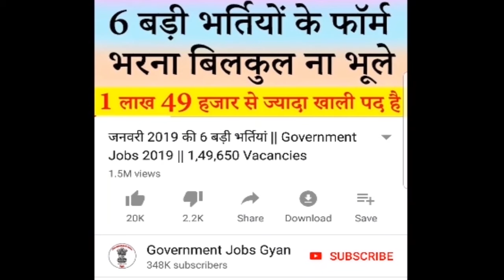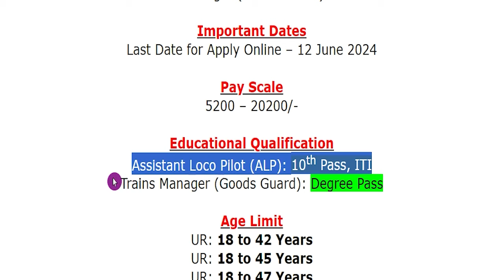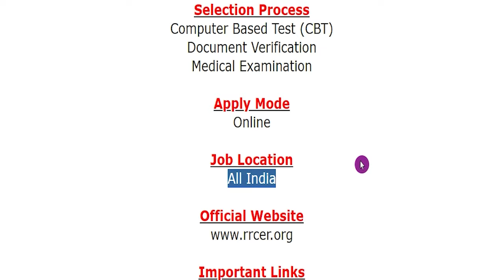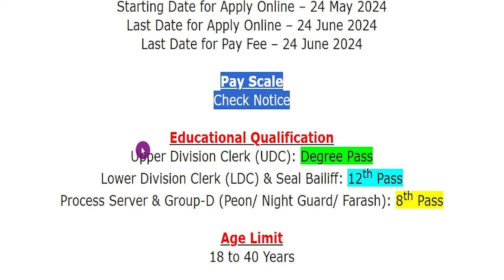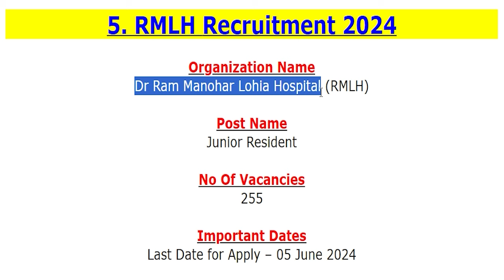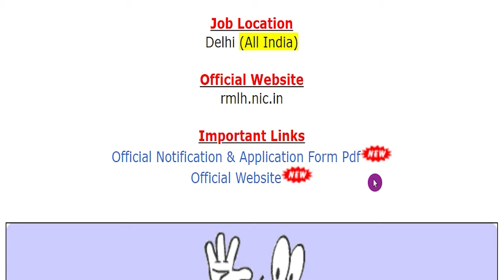27 May 2024 Top 5 Government Jobs #2018 || Latest Govt Jobs 2024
The various organizations has been released various latest notifications for the recruitment of Assistant Loco Pilot (ALP), Trains Manager (Goods Guard), Goods Train Manager (Traffic Department), Upper Division Clerk (UDC), Lower Division Clerk (LDC), Seal Bailiff, Process Server, Group-D (Peon/ Night Guard/ Farash), Senior Resident, Junior Resident & Other Jobs.
For more info regarding Top 5 Government Vacancy of the 27th May 2024 such as vacancies, eligibility, dates & other please visit given below link……...

SER Railway Recruitment 2024
RRC ER Railway Recruitment 2024
Bankura District Court Recruitment 2024
SGMH Delhi Recruitment 2024
RMLH Recruitment 2024

If you have queries and suggestion related to Top 5 Government Vacancy of 27th May 2024 you can comment in the given below comment box.